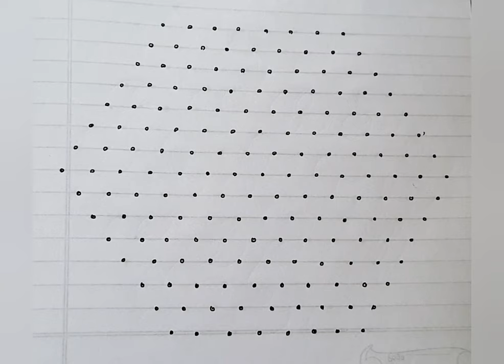15 to 8 dotted rangoli design / simple rangoli / easy rangoli / adimasam beautiful kolam/easy mugulu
15 to 8 dotted rangoli design / simple rangoli / easy rangoli / adimasam beautiful kolam/easy mugulu

11 to 6 dotted rangoli design / simple rangoli / easy rangoli / adimasam beautiful kolam/easy mugulu

13 to 7 dotted rangoli design / simple rangoli / easy rangoli / adimasam beautiful kolam/easy mugulu

15 to 8 dotted rangoli design / simple rangoli / easy rangoli / adimasam beautiful kolam/easy mugulu

15 to 8 dotted rangoli design / simple rangoli / easy rangoli / adimasam beautiful kolam/easy mugulu
13 to 7 dotted rangoli design / simple rangoli / easy rangoli / adimasam beautiful kolam/easy mugulu

11 to 6 dotted rangoli design / simple rangoli / easy rangoli / adimasam beautiful kolam/easy mugulu

11 to 6 dotted rangoli design / simple rangoli / easy rangoli / adimasam beautiful kolam/easy mugulu

15 to 8 dotted rangoli design / simple rangoli / easy rangoli / adimasam beautiful kolam/easy mugulu

15*8 simple dotted rangoli design for beginners.flower kolam design | easy dotted rangoli design(7)

15*8 simple dotted rangoli design for beginners.flower kolam design | easy dotted rangoli design(6)

rangoli
rangoli designs
navaratri
diwali
diwali mugulu
rangoli artworks
big rangoli
rangoli 2022
diwali kolam
designer rangoli